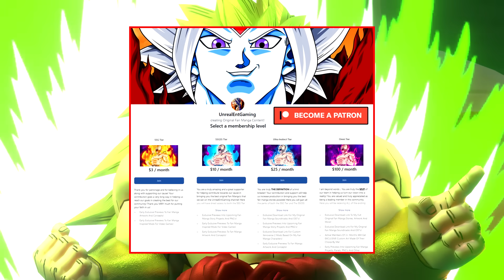Beyond Dragon Ball Super Full Power God Of Destruction Tigron Vs Ultimate Beast Gohan Climax!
The Beyond Dragon Ball Super Story Of The Resurrected Gods The Legendary Gods Saga continues to unfold going into Chapter 04 as Universe 19s God of Destruction Tigron goes all out against  Ultimate Beast Gohan with both warriors giving it their all during their battle, only for it to later come down to a massive beam collision which ultimately begs the question on whether or not Gohan has what it takes to push through or if Universe 19s Destroyer Tigron is simply going to overpower Gohan by the very end!

🔹 Beyond Dragon Ball Super Ultimate Beast Gohan Vs God Of Destruction Tigron! A New Power Challenged (The Legendary Gods Saga Chapter 03)

🔹 Beyond Dragon Ball Super God Of Destruction Tigron Vs Goku And Vegeta! Gohan Steps In Against Tigron (The Legendary Gods Saga Chapter 02)

🔹 Beyond Dragon Ball Super Enter Into The Legendary Universe! Destroyer Tigron Vs Goku And Vegeta! (The Legendary Gods Saga Chapter 01)

🔹 Beyond Dragon Ball Super Ultra Instinct Goku Vs The Dark Masters! Gokus Powers Countered  (The Dark Masters Chapter 05)

🔹 Beyond Dragon Ball Super Goku Trapped In The Demon Realm! The Dark Masters Confront Goku (The Dark Masters Chapter 04)